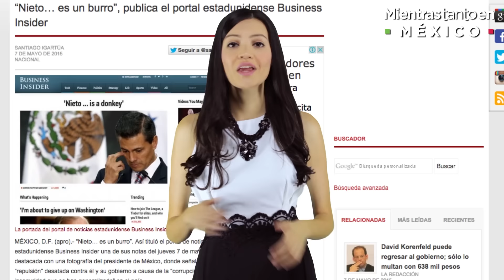Para todo lo demás, Soriana Card -Mientras Tanto en México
Esta semana te contamos sobre la relación entre Soriana y el gobierno, el mexicano que fue aceptado en las mejores universidades, la situación de Jalisco, entre otros temas.